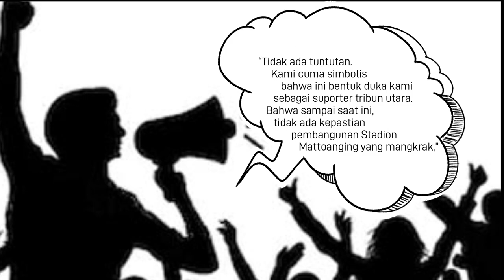Suporter PSM Makassar Ratapi Mangkraknya Stadion Mattoanging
Salah satu kelompok suporter PSM Makassar, Red Gank melakukan perayaan berbeda di hari ulang tahunnya (HUT) ke-18 pada Selasa, 8 Februari 2022 kemarin. Ratusan anggotanya melakukan konvoi mengenang mangkraknya pembangunan Stadion Mattoanging.

Editor : Rahmat Al Kautsar